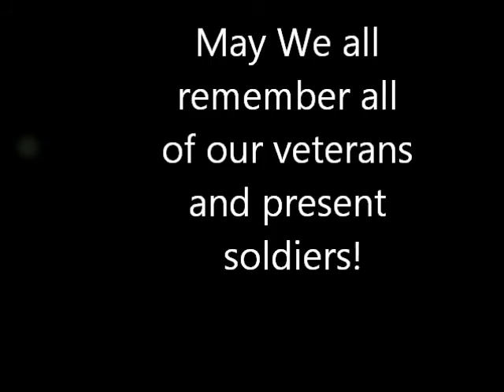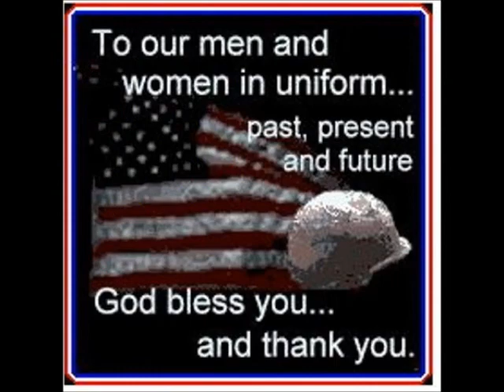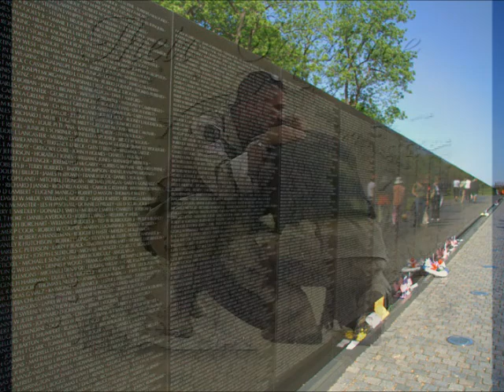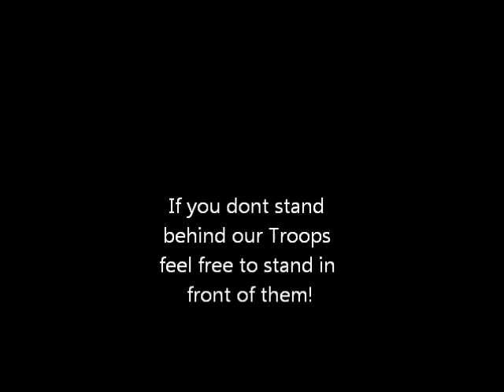Veterans Day!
I made this In memory and to honor all those who serve, For everyone past, present and future military, Thank You!